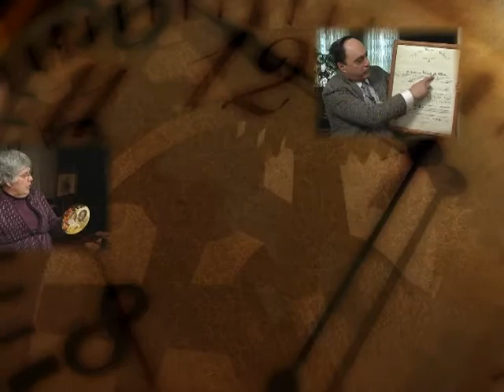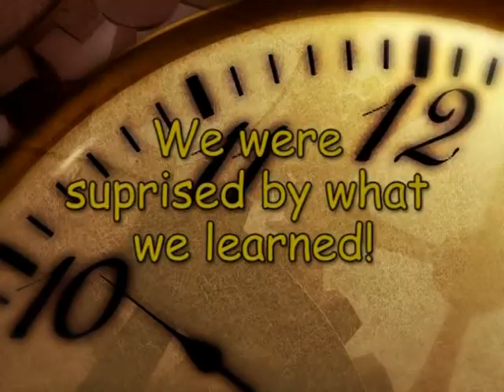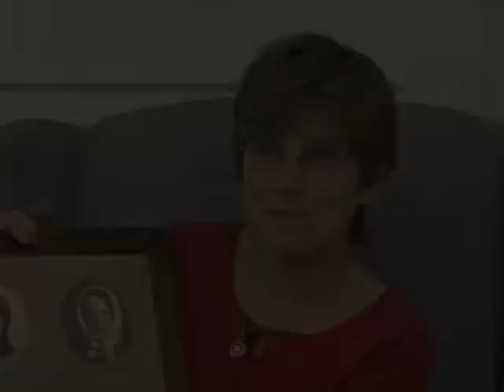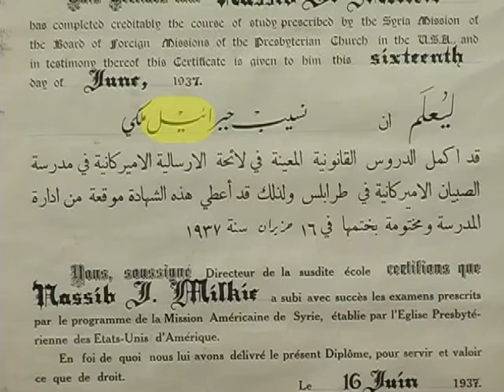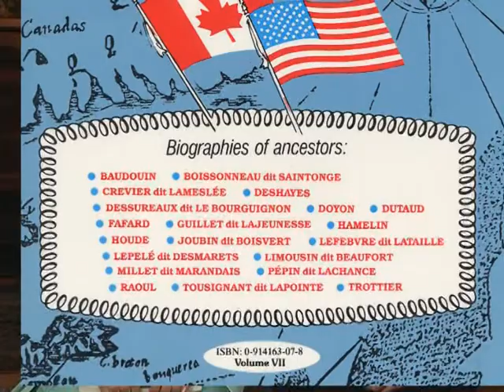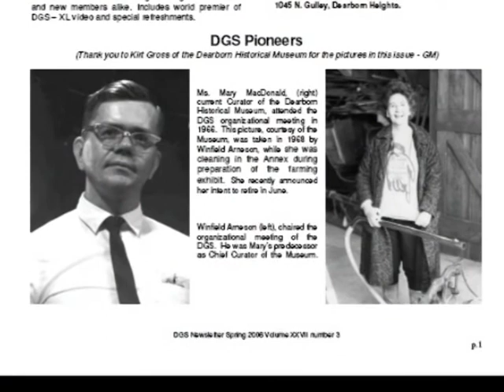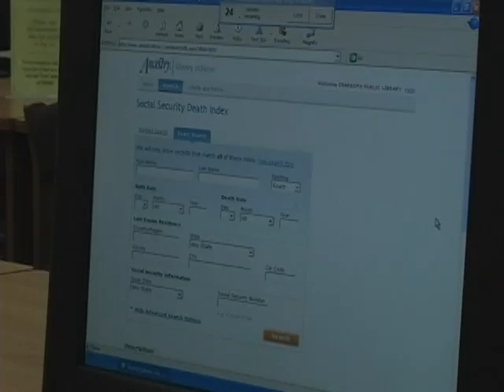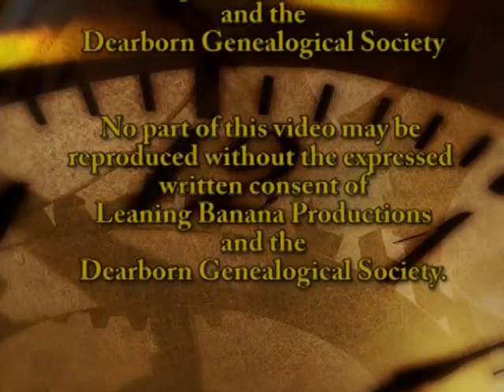Discovering Our Roots (40 Years of Learning & Fun 1966 - 2006)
The Dearborn Genealogical Society, in conjunction with Leaning Banana Productions, produced this documentary to celebrate their 40th Anniversary.